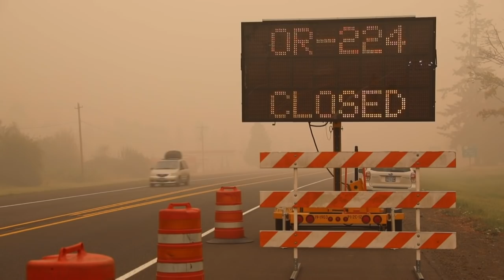EEUU prevé que aumenten los muertos por incendios en la costa oeste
Las autoridades estadounidenses se preparaban el sábado para lamentar "un número considerable de muertos" en los incendios que azotan la costa oeste del país, mientras decenas de miles de personas eran evacuadas de sus hogares ante la rápida propagación de las llamas.